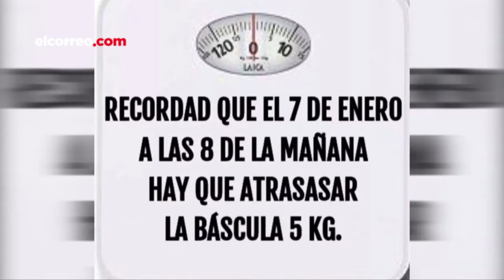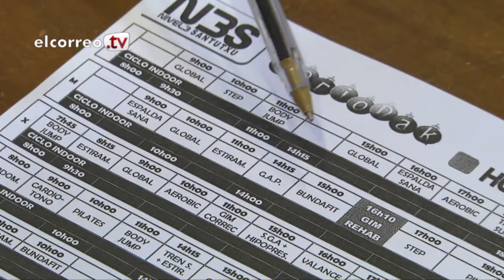Garbanzos contra la depresión post-vacacional y otros trucos para empezar el año en forma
La Navidad se va, pero los kilos se quedan. Uno de los propósitos de Año Nuevo más recurrente es el de bajar de peso, algo fácil de conseguir con un poco de ejercicio y evitando cenas copiosas